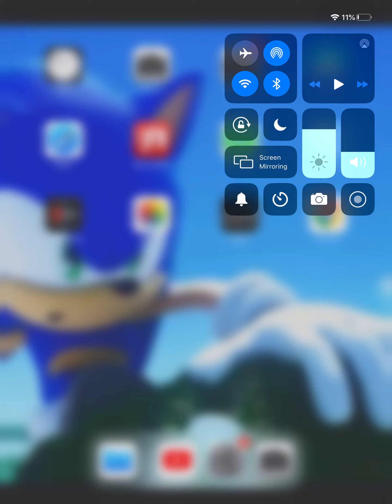My first camplay video!!!!